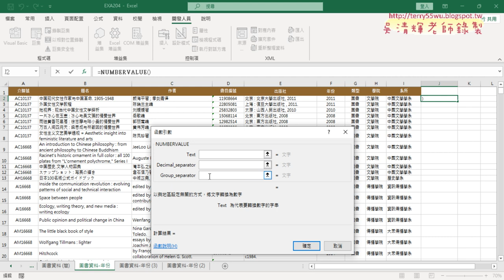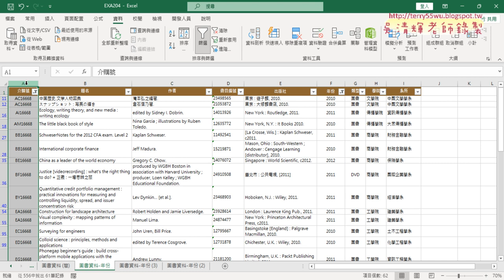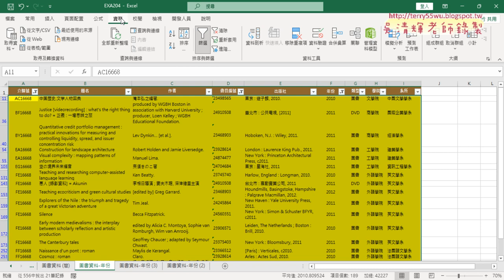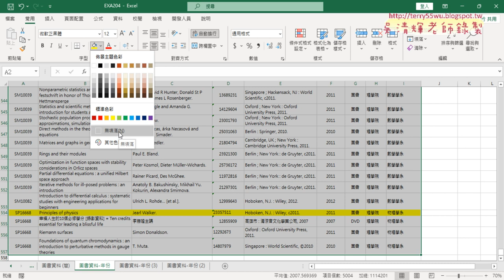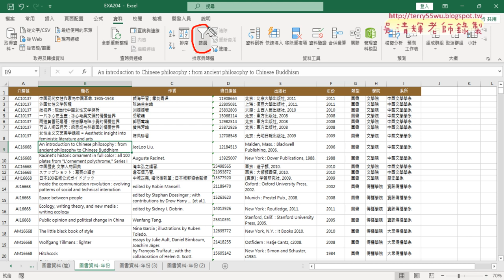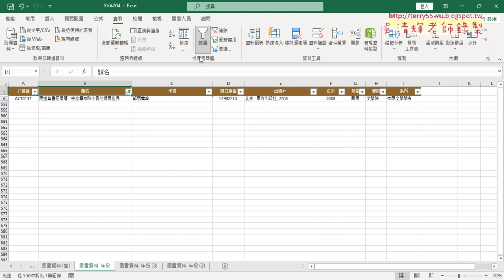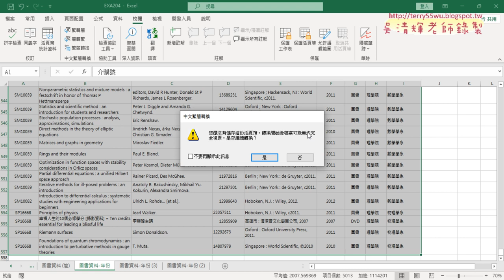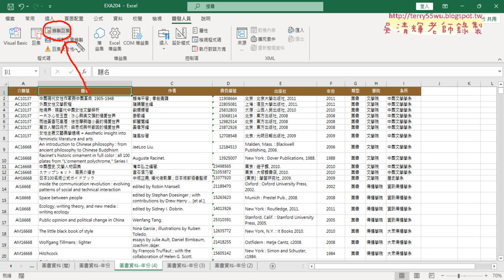02 篩選功能細部說明